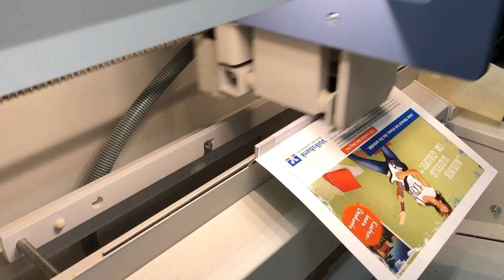Fastbind Pureva XT perfect binder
Fastbind Pureva XT PUR & EVA Hot Melt binding in one machine